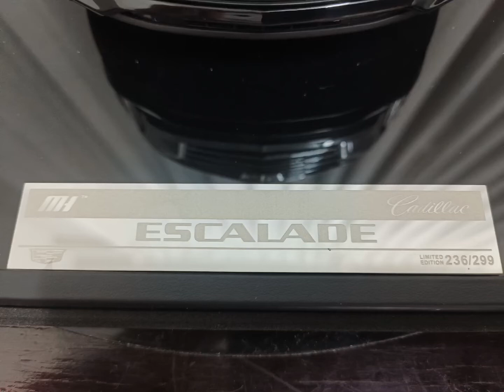MH 1:18 CADILLAC ESCALADE 236/299